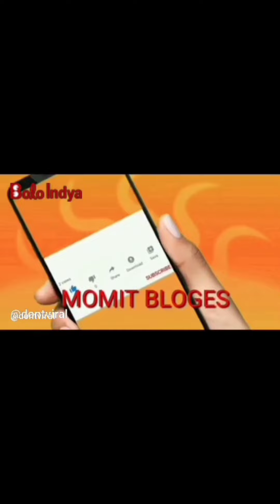মমতা আর ফুল ফুটবে না মুরশিদাবাদে ।